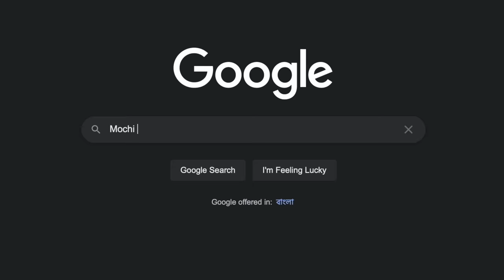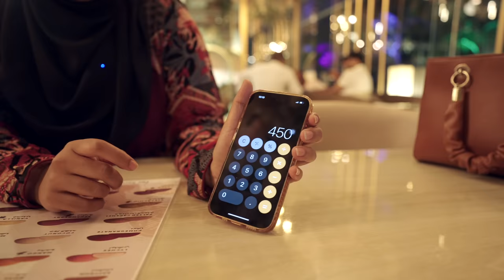আইসক্রিমের সাথে ভাত? 450tk Japanese Mochi Ice Cream in Bangladesh! 😨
We tried the 450tk Japanese Mochi Ice Cream! Why does it cost so much?

Bosphorus cafe in Gulshan 1 claims this is the first Mochi Ice Cream in Dhaka.

Suggest us what you wanna see next!